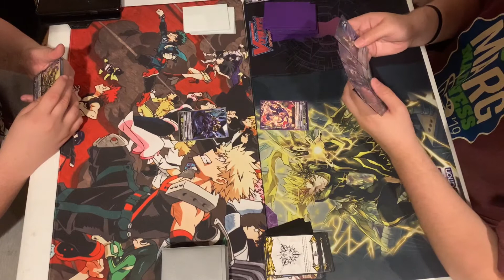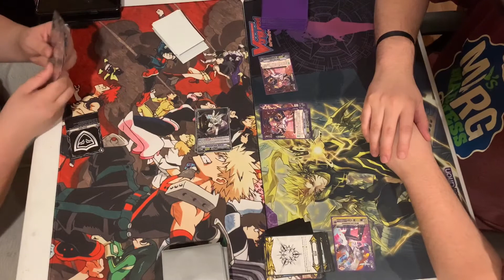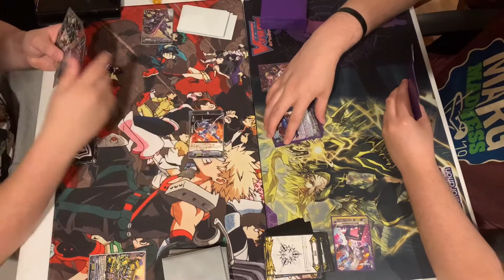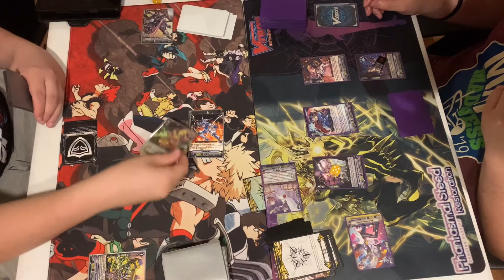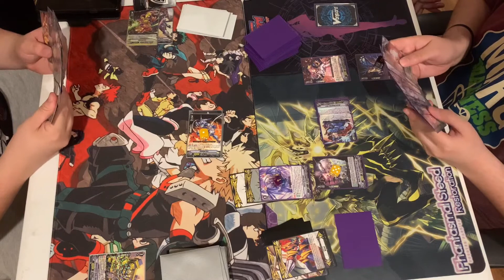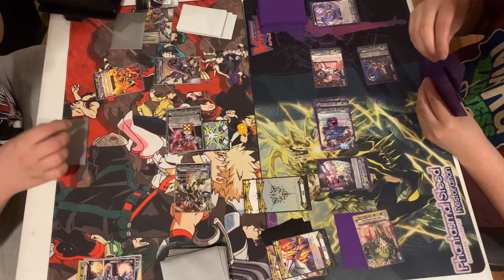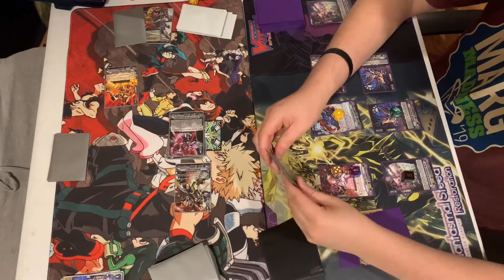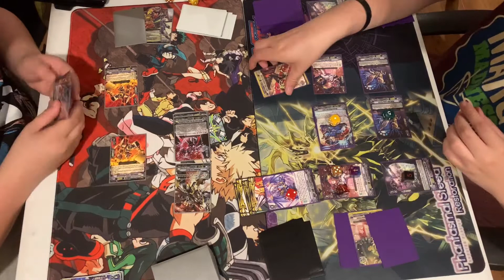Cardfight Vanguard (Standard): Metalborg DP vs Harri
Find out if the DP goon squad have what it takes to bring down the house on Harri in this exciting best of one!